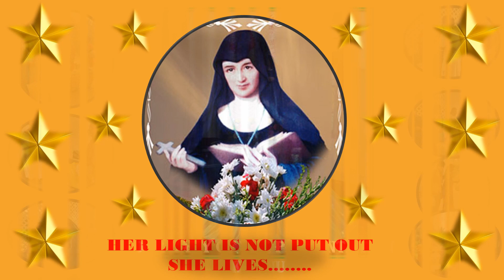Bl. Anne Marie Javouhey